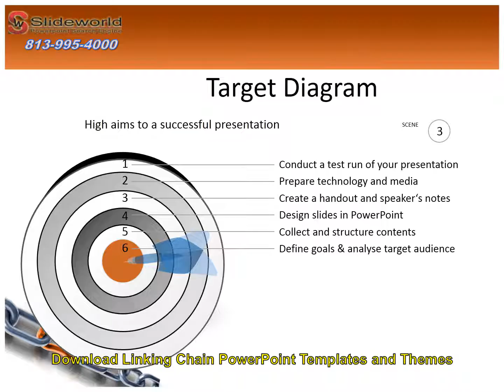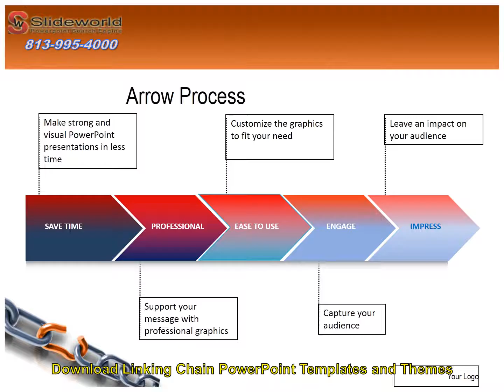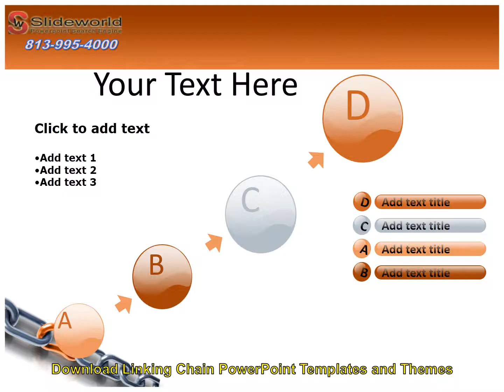PowerPoint Presentation Templates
Choose Best Linking Powerpoint Templates Theme having attractive animation effect which gives you a better look to your presentation just keep stay with slideworld.com